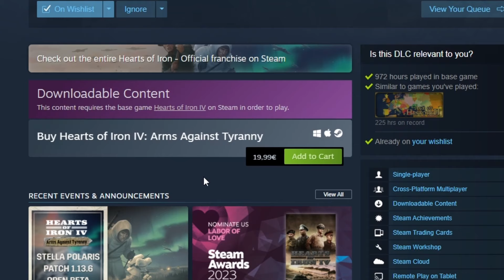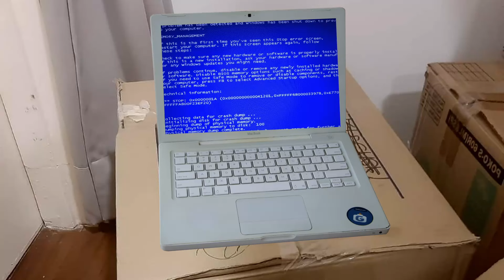Playing Finland in Hoi4 be like...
The master procrastinator is back.

106 years since the last invasion.